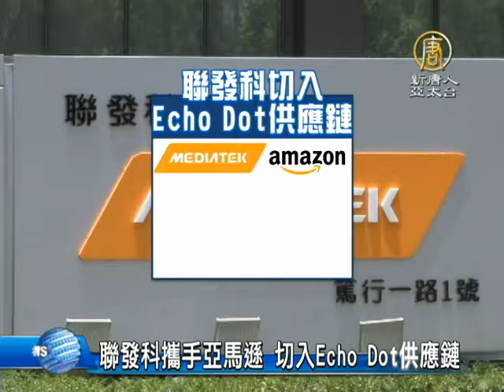【新唐人/NTD】聯發科攜手亞馬遜 切入Echo Dot供應鏈｜聯發科｜蔡明介｜物聯網｜亞馬遜｜Echo｜Alexa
台灣IC晶片設計大廠，聯發科，接連傳出好消息，業界人士透露，聯發科平板電腦晶片擠下德儀，獲得亞馬遜 第二代智慧家庭產品「Echo Dot」採用，切入相關供應鏈，外界預估，這將有利 聯發科晶片出貨量，再度成長。